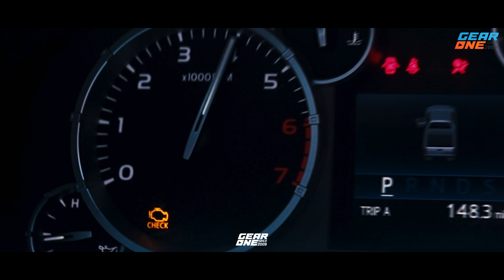Daily driven Monster-Toyota Tundra TRD v8 500 horsepower / latest carnet entry 🇮🇳